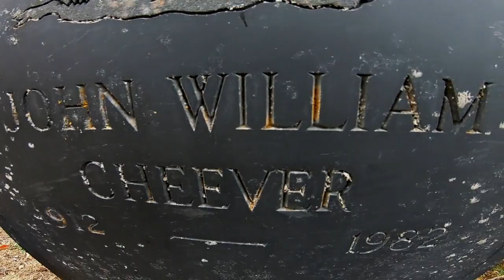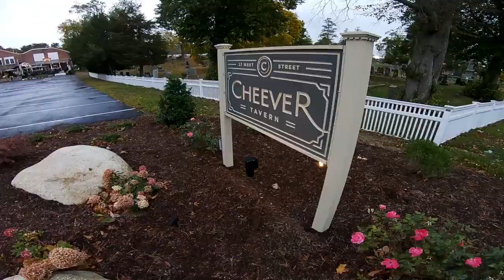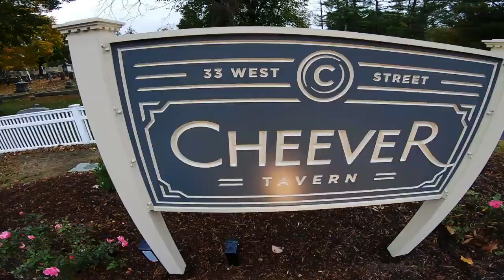Cheever Tavern in Norwell MA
A Cider Brined Pork Chop atop sweet potato puree. A spicy Chicken Sandwich dripping with housemade hot sauce. A big bowl of slow simmered Bolognese. And a Shortrib Burger you might get for free! Food that’s familiar and fantastic s the story of Cheever Tavern.